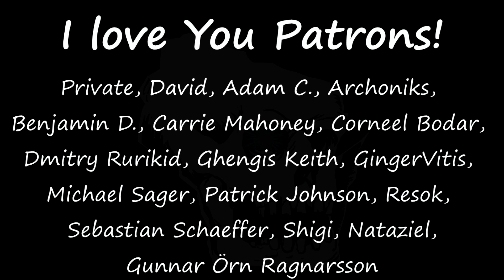[17] RimWorld - Skaven Joins! - Multiracial Outlaws - Let's Play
In this episode a skaven (ratman) joins the colony.

In this game we'll play a full tech game; starting with a naked brutality human, and with a focus on gathering pawns of all the varied races of the thus implemented Rimhammer series, and then building (or capturing) a space ship to get off the planet.